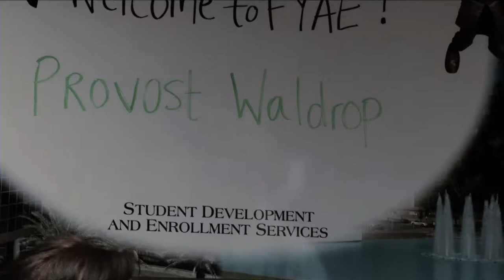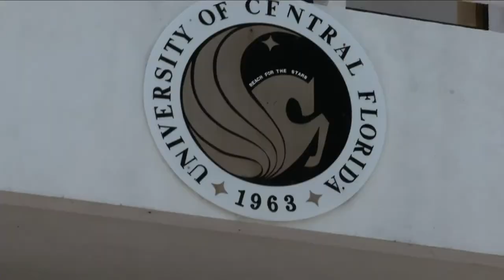Meet new UCF Provost Tony Waldrop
1st day of work at UCF for new Provost Tony Waldrop. Dr. Waldrop gets a tour of the UCF campus and has a chance to meet with staff, faculty and students of the nation's 3rd largest university